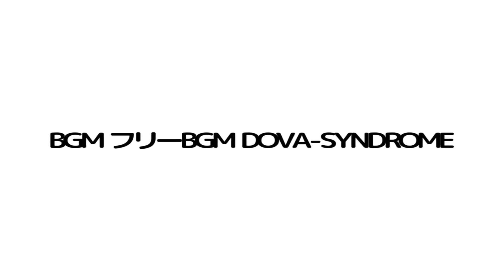【野良猫】おとなしくモフられる茶トラ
テーブルの上で茶トラが待っていました。おとなしくモフられる茶トラの様子です。
BGM　「まったりランチ」／BGM フリーBGM DOVA-SYNDROME